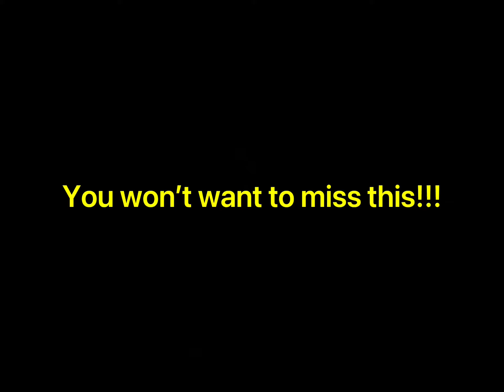Secret Games Vol 2 Teaser.